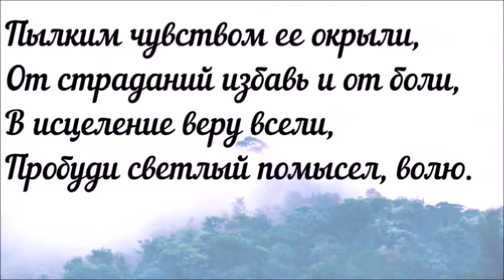"Я безумно тебя люблю", муз. и стихи М.Зельдич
композиция